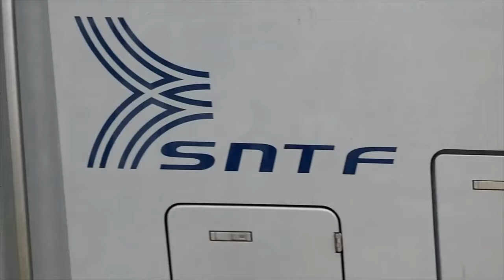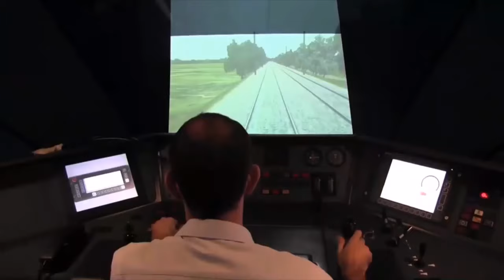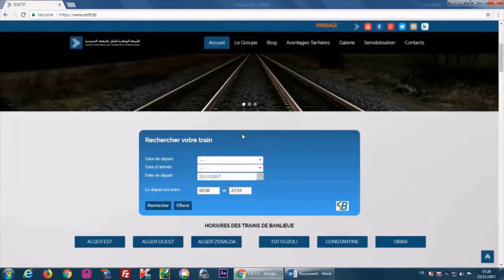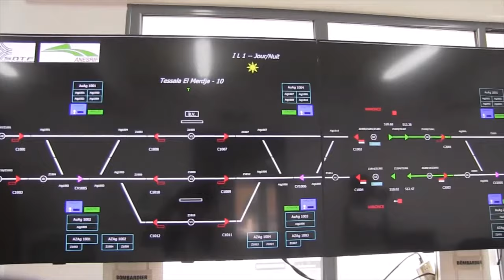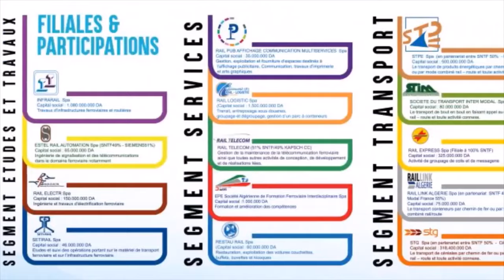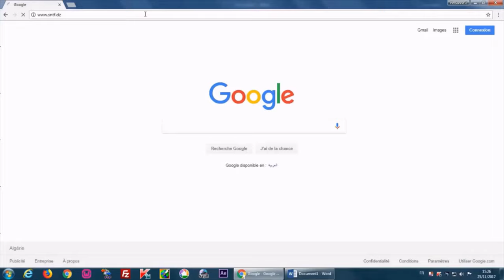النقل بالسكك الحديدية في الجزائر👈 وتحديات العصرنة👈SNTF👈